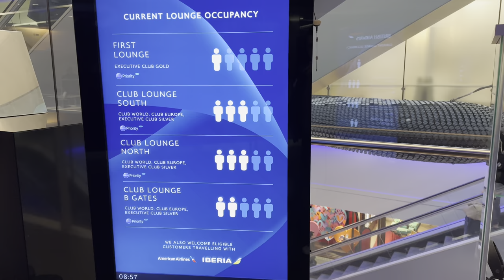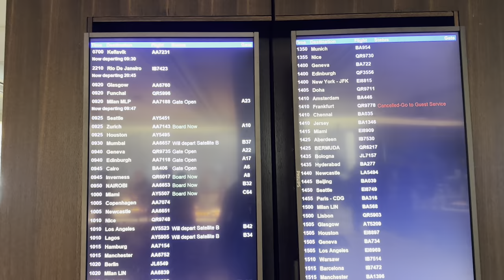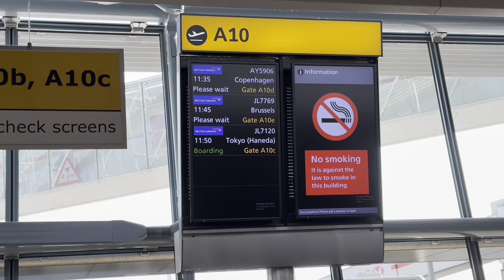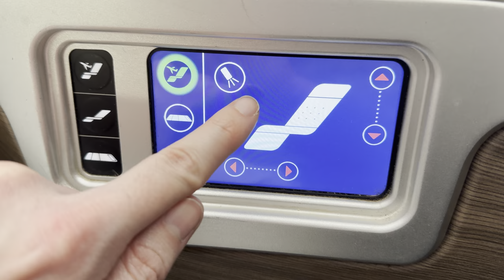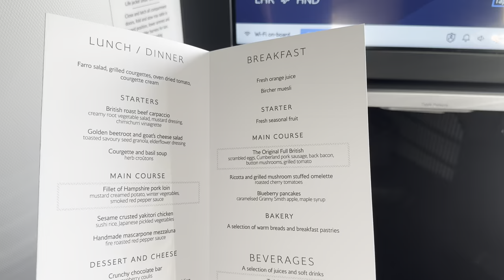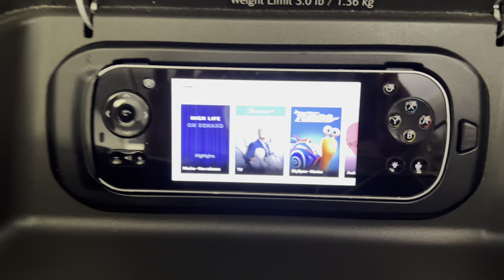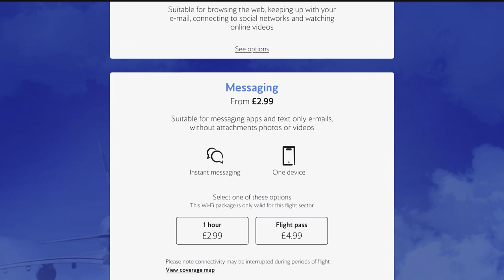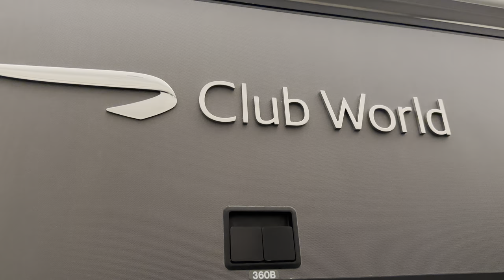British Airways Business Class Review: Club Suites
Epic journey to share with you all aboard a British Airways Boeing 777-300 in their Club Suites cabin from their home at London’s Heathrow through to Tokyo.

Overall, a really super service from BA, with thanks largely to this fantastic new seat combined with a superb service from the crew. Couple of little bits for them to look at to really elevate the experience which the video touches on however, all in all, a very solid business class offering from them.

Chapters:
00:00 Intro & check-in
01:37 Business Class Lounge
03:22 Boarding
04:09 Seat review
06:14 Service overview
07:20 Pushback & takeoff
08:40 Entertainment
10:10 Bathrooms
10:31 Lunch service
11:54 Amenity kit
12:23 Club suites bed
12:55 Club kitchen
13:25 Breakfast service
14:10 arrival & final thoughts

If you're looking to upgrade your luggage, check out NYC born brand LEVEL8.